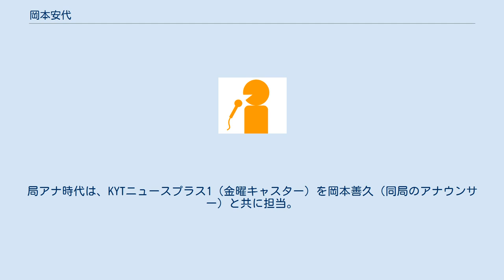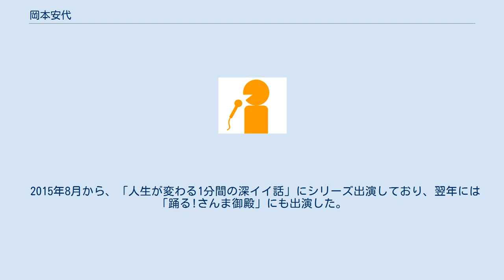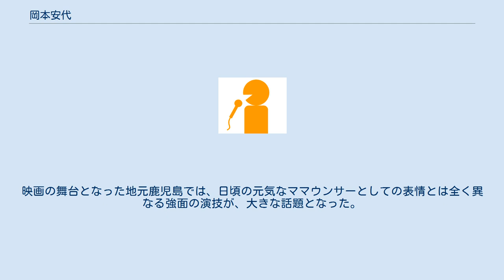岡本安代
岡本 安代（おかもと やすよ、1977年3月8日- ）は、日本のフリーアナウンサー。
元鹿児島読売テレビアナウンサー。
旧姓・山形。
 鹿児島市出身。
鹿児島県立甲南高等学校（46期卒）、鹿児島大学卒業。
1999年、鹿児島読売テレビに、アナウンサーとして入社。
局アナ時代は、KYTニュースプラス1（金曜キャスター）を岡本善久（同局のアナウンサー）と共に担当。
 2001年、岡本善久と結婚を機に退社。
その後は5児（3男2女）の母となり、現在は、ママウンサーとして講演活動も行っている。
 日本テレビの「恋のから騒ぎ」女子アナスペシャルに2回の出演経験を持ち、最前列でネタを披露した。
結婚後、同じく「恋のから騒ぎ」人妻スペシャルにも出演している。
結婚を機に担当番組において、料理コーナーを15年以上担当、フードコーディネーター、食育インストラクター、食育アドバイザーの資格も持つ。
鹿児島サンロイヤルホテル総料理長・前川定徳のレシピをまとめた料理本の制作に尽力した。
 最近は、自身の原点である朗読活動にも力を入れており朗読家としても活動。
2013年には滋賀県で開かれた第1回朗読大好きコンクールにおいて、優勝を果たしている。
 2015年8月から、「人生が変わる1分間の深イイ話」にシリーズ出演しており、翌年には「踊る!さんま御殿」にも出演した。
 料理や子育て、仕事などママウンサーとしての日常を綴ったブログ「走り続ける岡本家。」は全国的にも注目を集めている。
 現在は、鹿児島から北海道まで、全国各地で講演活動を行い、その飽きさせない躍動感ある独自の講演スタイルは、広く支持を集めている。
 2018年には、自らオーディションを受け、映画「かぞくいろ〜RAILWAYS私たちの出発〜」にて、女優デビューも果たした。
映画の舞台となった地元鹿児島では、日頃の元気なママウンサーとしての表情とは全く異なる強面の演技が、大きな話題となった。